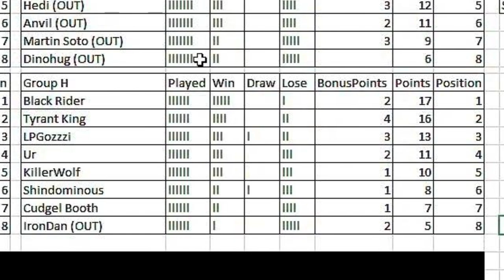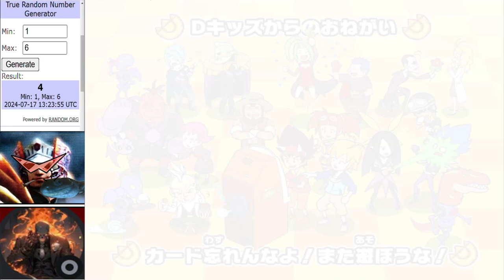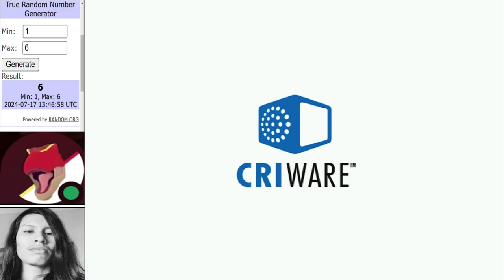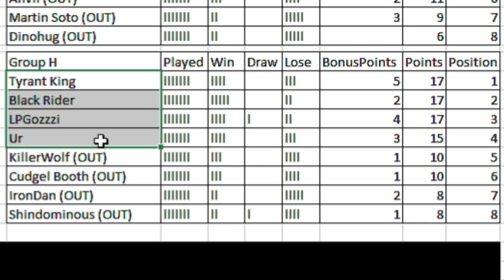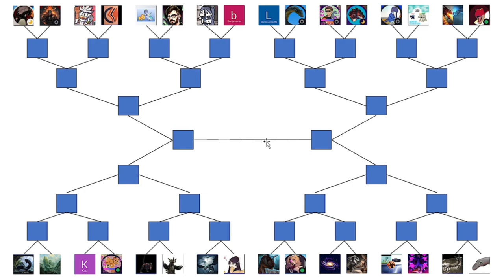Dinosaur King Arcade Tournament | WCVI Group Stage | Group H Round 7 古代王者恐竜キング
Matches in this video:
TyrantKing vs IronDan
Ur vs Shindominous
CudgelBooth vs BlackRider
Main Event:
LPGozzzi vs KillerWolf